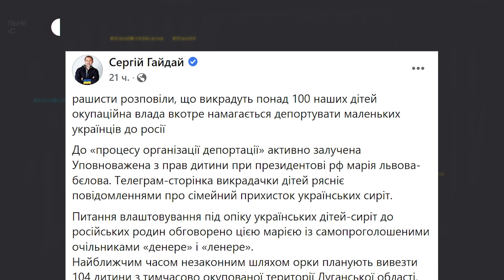На Луганщині не можуть відновити роботу критичної інфраструктури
Відновити водопостачання, електромережі, газ у Лисичанську росіяни не можуть, розповів керівник Лисичанської військової адміністрації Валерій Шибіко. Також на Луганщині планують закривати шахти.